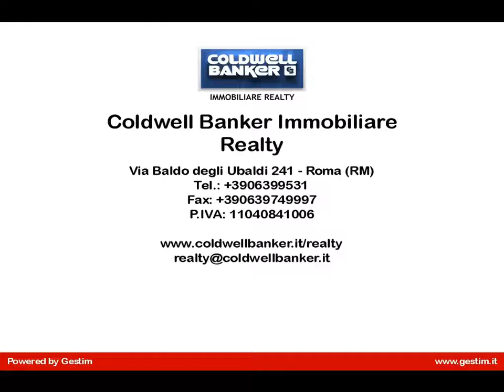Locale commerciale in Vendita a Latina (LT), centro storico della città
LATINA e precisamente in via Giulio Cesare 12 nel centro storico della città, adiacente alla Stazione delle Autolinee, principale nodo di scambio di Latina e sulla circonvallazione di Latina a 850 metri dal centro della città, proponiamo la vendita di un locale commerciale C/1 di mq 138 circa dotato di 2 canne fumarie.
L'immobile è un forno in attività dal 2000, con elevato passaggio vista la sua particolare posizione, con clientela sia nella città che nella provincia di Latina.
Il locale dispone di 2 vetrine fronte strada e di 1 vetrina nel retro; fa parte di una palazzina indipendente a due piani con parcheggio privato e riservato C/6 di mq 13 scoperto accessibile dallesterno tramite cancello automatico e comunicante con il locale nel suo retro; internamente è composto da un salone con bancone in di mt 10 con retrobanco e tavolini e divani per la clientela; un ulteriore ambiente adibito a laboratorio artigianale con vari macchinari inclusi, magazzino, uno spogliatoio con un bagno con doccia per il personale e piccolo ufficio. Si vende completo di arredi e macchinari.
L'impianto elettrico è nuovo e lambiente è corredato da impianto daria condizionata canalizzata. Esternamente facilità di parcheggio pubblico. Sono presenti svariate attività commerciali nella zona. Attualmente il locale è in uso dal proprietario.
Si vende il locale commerciale comprensivo di arredi e macchinari, inclusa l'attività commerciale e posto auto ad euro 460.000 trattabili, altrimenti solo il locale commerciale con posto auto ad euro 330.000. Su richiesta è possibile avere per ambo le precedenti proposte laggiunta di un magazzino deposito C/2 di mq 22. Cl. energetica G Ipe 110.